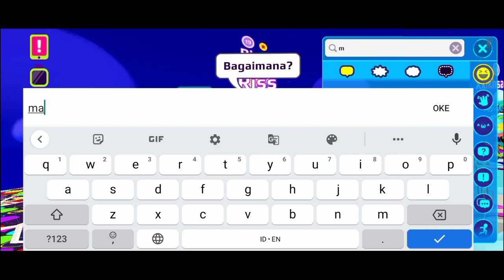PK XD || Ngeprank Teman-temanku dengan Bug PK XD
PK XD || Ngeprank Teman-temanku dengan Bug PK XD pkxd pkxdindonesia with @DendiSky ,@XxlkhsanxX_3456_PKXD ,dan @pkxd_elvino

Sachiko - 956
Kalia - 145

 Roblox : sachi_956

Stumble Guys : Iqis Channel